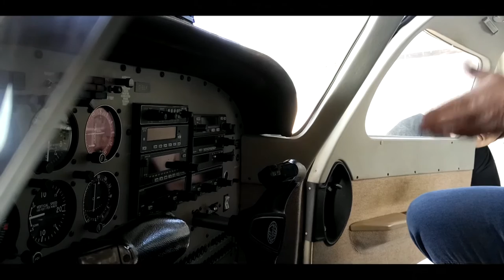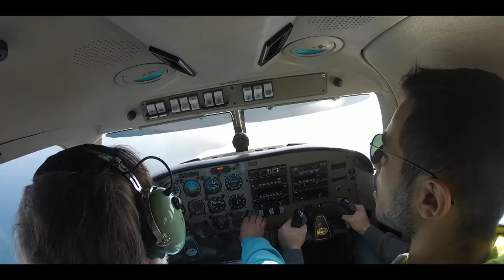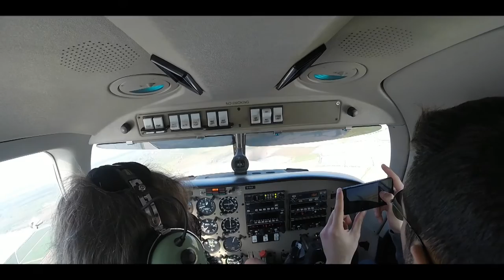EUROAVIA Patras 2017 || AirClub Araxos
Οι πρώτες πτήσεις εθισμού!!!

Many thanks to Araxos AirClub for this awesome opportunity !!